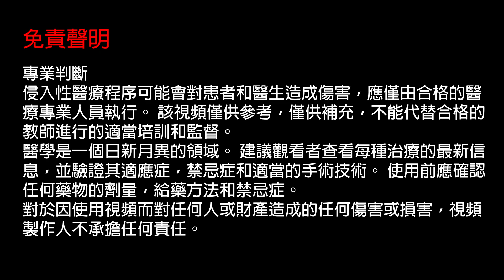下颚粉瘤 | Dr Thomas Chan | 微創 | 表皮樣囊腫 | Dermatologist | jaw epidermoid cyst | 角蛋白 | 皮膚手術 | 陳上熙醫生 | 皮膚專科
做每一件事都要追求精益求精,
做手術都唔例外,
對工作有追求、有熱誠就會增加工作上的樂趣和滿足感。
不要浪費自己,
相信自己,只要有決心、肯努力就一定可以成功。
讓我們都一同每天進步吧。
今次就和大家一同看看微創手術怎樣拿取粉瘤出來。
一起來看看手術過程吧!

補充說明: 關於影片所示範的手術,皆存在風險。例如:流血、傷口感染、麻醉藥敏感、神經線受損、疤痕…等等。手術亦未必適用於每一個 病人。如有疑問,請和你的醫生進行詳細討論。
 這樣就不會錯過我的影片喇！